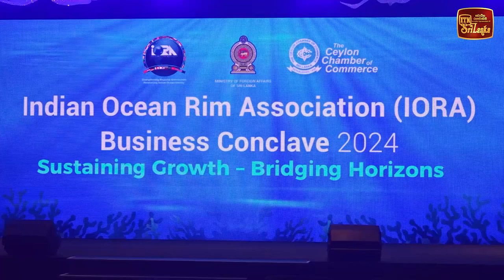ඉන්දියානු සාගර වටද්දර සංගමයේ ව්‍යාපාරික සමුළුව ඇරඹෙයි